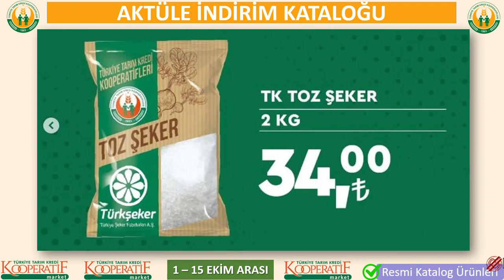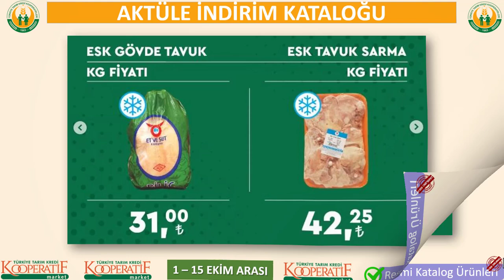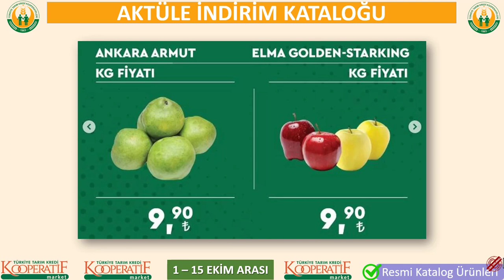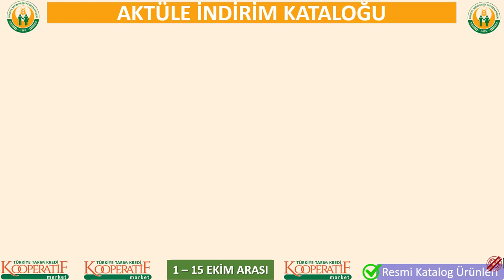TARIM KREDİ MARKET 1 EKİM 2022 KATALOĞU TARIM KREDİ KOOPERATİFLERİ TARIM KREDİ MARKET İNDİRİMLER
TEMİZLİK & GIDA
GERÇEK KATALOG ÜRÜNLERİ

TARIM KREDİ KOOPERATİF TEMEL İHTİYAÇ ÜRÜNLERİNDE 1-15 EKİM ARASI İNDİRİMLİ ÜRÜNLERİ SİZLER İÇİN DERLEDİK. SEVGİYLE KALIN.